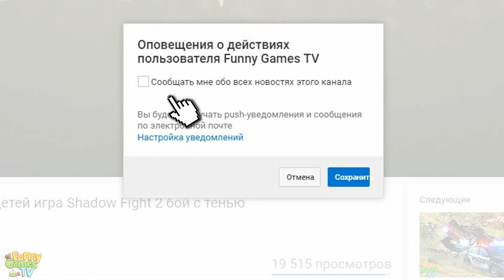как ПОБЕДИТЬ ГИЗМО в Shadow Fight 3 ОТКРЫВАЕМ РЕДКИЕ КЕЙСЫ прохождение бой с тенью летсплей